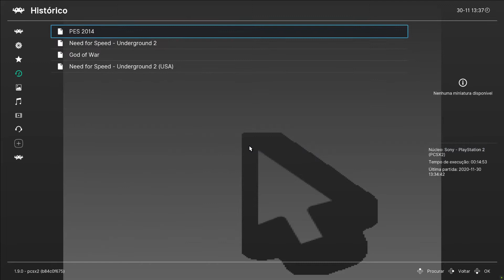PCSX2 Retroarch - PES 2014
Teste no core PCSX2 no Retroarch.

Renderer: D3D11
Resolution: 1080p
Retroarch: 1.9.0

PC
I7 8700, 2070, 16GB Ram